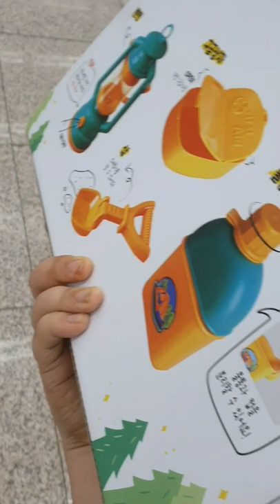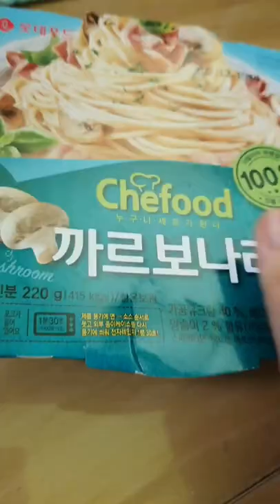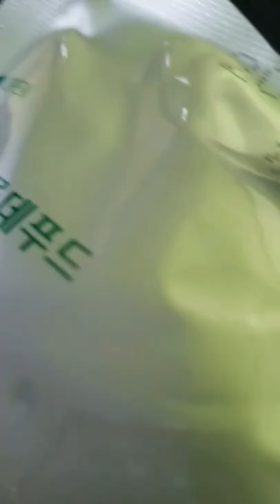2022.9.7 수요 vlog